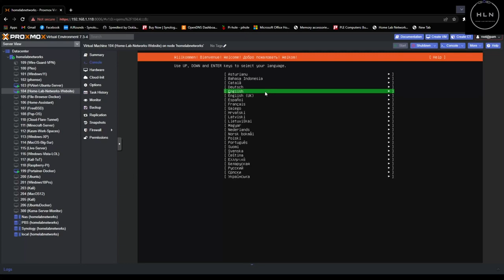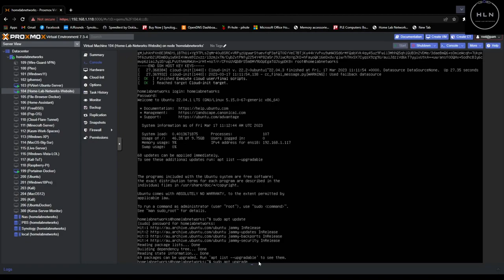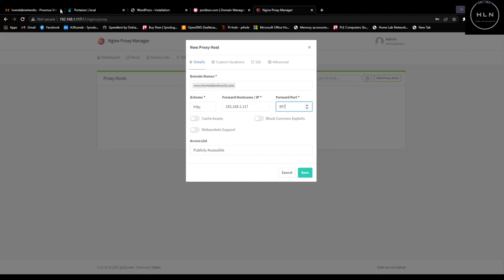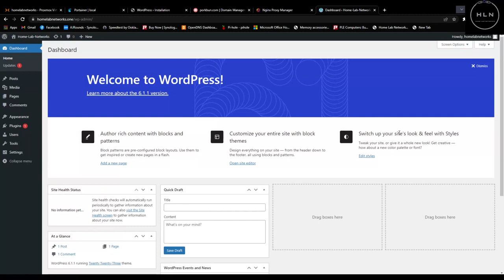RECAP: Host YOUR OWN WEBSITE! w/ Proxmox, Portainer, Nginx, Pork Bun! (Start TO Finish FULL GUIDE)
Home Lab Network Tour and Setup

Since Easter Sunday, I came home from work to find the my partner at the time took my two kids away ages 3 and 2 and for months now have been in family court, as hard as this experience has been, I have learnt a lot and learnt who you can trust or not, on a good note I have been lucky with the courts and what i have managed to get with my kids

DADS fight for what is yours, especially when it is your kids, they deserve to be in your life, they are not only the mothers, they forget that and for sure lies apon lies will be told but at the end of it, they get exposed

Hosting your own website doesn't have to be difficult at all. Follow this full guide step by step and you will have your own website hosed in no time!
Before getting to hosting, you will need to of purchased a domain name, downloaded ubuntu server and will have to do some port forwarding in your router, we show all this in the guide above!

Once the virtual machine running ubuntu server is up and running, we will install docker on the server then proceed to install portainer. (Dockers GUI). Then will wright a stack for WordPress (Website builder 100% FREE) then set up a proxy manger that directs traffic to our chosen domain name to the IP address of the server running the website.  All commands and links are below to the ubuntu server and install docker and portainer, the word press stack is also below to copy and past!.

We will have to SSH into the server to copy and past commands, we use putty to do this.

Once portainer is installed go to the settings and replace the application template link to get nginx:

Installing Docker and Portainer:
# update software repositories
apt update
# install available software updates
apt upgrade -y
# clean apt cache
apt clean
# reboot the container
reboot now

DOCKER INSTALL:
# install prerequisites
apt install apt-transport-https ca-certificates curl gnupg2 software-properties-common -y
curl -fsSL -F'=' '/^ID=/{ print $NF }' /etc/os-release)/gpg | apt-key add
# add docker apt repository
add-apt-repository "deb [arch=$(dpkg --print-architecture)] -F'=' '/^ID=/{ print $NF }' /etc/os-release) $(lsb_release -cs) stable"
# update software repositories
apt update
# install docker
apt install docker-ce docker-compose containerd.io -y
You now can run docker containers from the command line

Portainer:
# create a working directory for portainer
mkdir ~/docker/portainer_data -p
# run the portainer container
docker run -d -p 8000:8000 -p 9000:9000 --name=portainer --restart=always -v /var/run/docker.sock:/var/run/docker.sock -v ~/docker/portainer_data:/data portainer/portainer-ce
# output the ip docker host address
ip addr

WordPress Stack:
version: '3'

services:
  # Database
  db:
    image: mysql:5.7
    volumes:
      - db_data:/var/lib/mysql
    restart: always
    environment:
      MYSQL_ROOT_PASSWORD: password
      MYSQL_DATABASE: wordpress
      MYSQL_USER: wordpress
      MYSQL_PASSWORD: wordpress
    networks:
      - wpsite
  # phpmyadmin
  phpmyadmin:
    depends_on:
      - db
    image: phpmyadmin/phpmyadmin
    restart: always
    ports:
      - '8080:80'
    environment:
      PMA_HOST: db
      MYSQL_ROOT_PASSWORD: password
    networks:
      - wpsite
  # Wordpress
  wordpress:
    depends_on:
      - db
    image: wordpress:latest
    ports:
      - '8977:80'
    restart: always
    volumes: ['./:/var/www/html']
    environment:
      WORDPRESS_DB_HOST: db:3306
      WORDPRESS_DB_USER: wordpress
      WORDPRESS_DB_PASSWORD: wordpress
    networks:
      - wpsite
networks:
  wpsite:
volumes:
  db_data:

My server rack